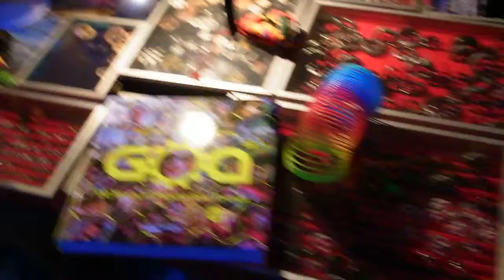19. ANTARIS-PROJECT with FULLMOON ENERGY!!! part 8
inside eyesurprise-shop